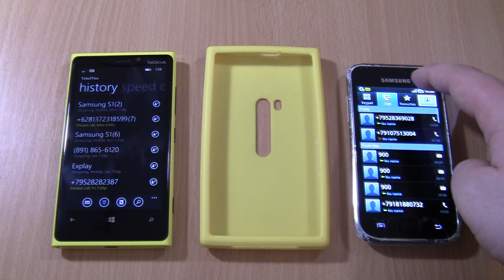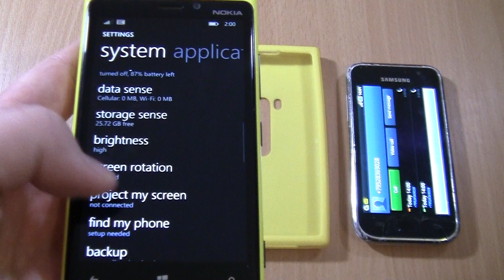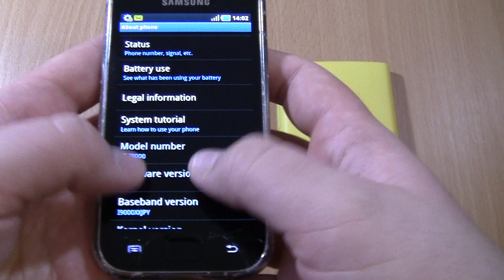Samsung S1 white android 2 Over the Horizon Incoming call &lumia 920 Outgoing call